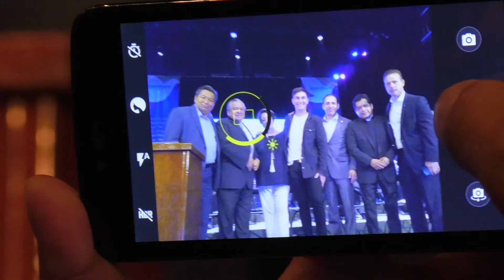Querétaro por La Paz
La UTEQ acudió a la presentación del programa Querétaro por La Paz y nuestro rector envía un mensaje a la comunidad para unirse a este movimiento.